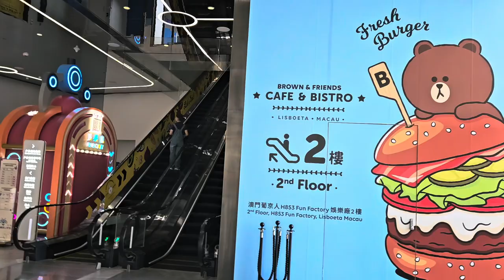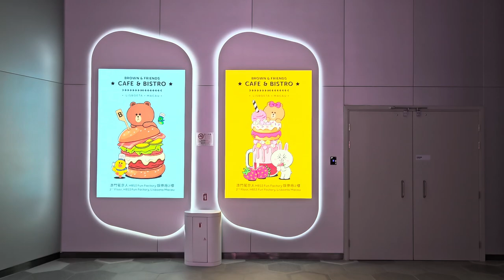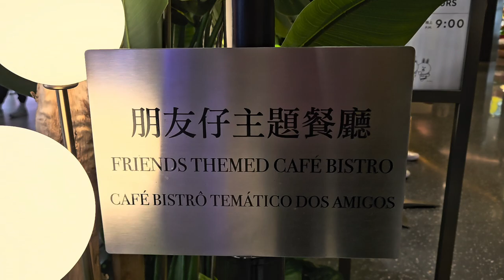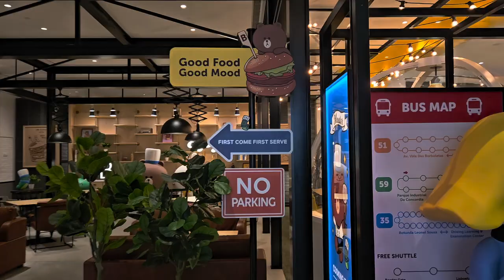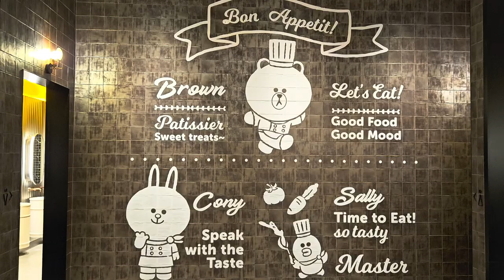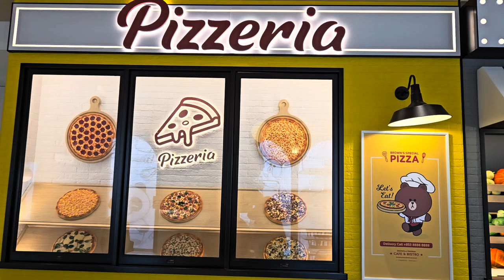澳門路氹金光大道路氹城溜冰路澳門葡京人 (BROWN & FRIENDS CAFE AND BISTRO) - 2024年07月01日